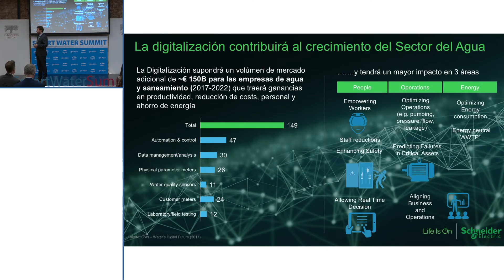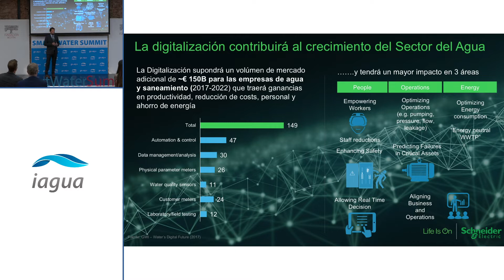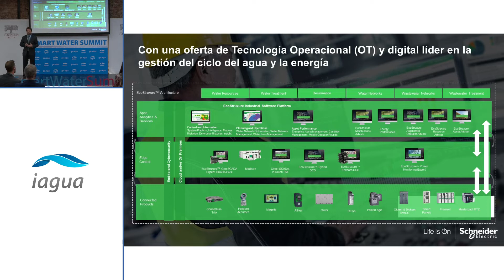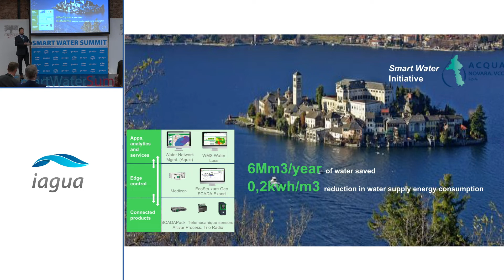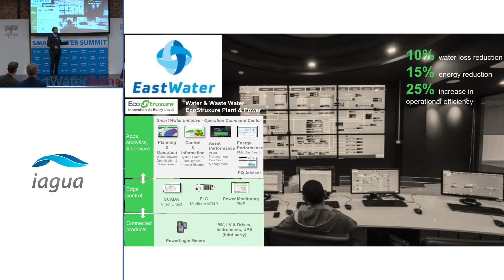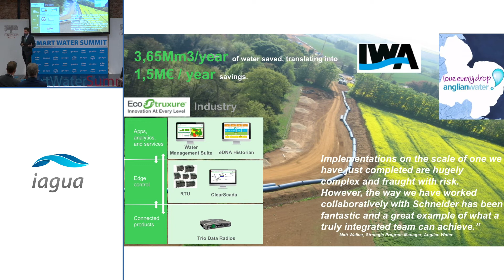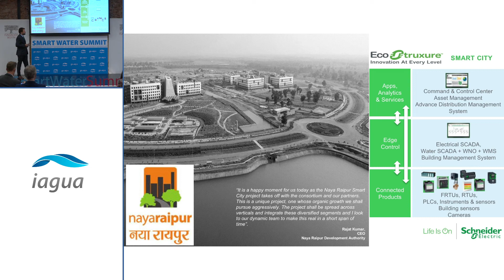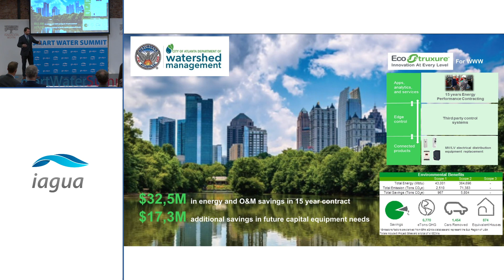El despertar de la era digital en el sector del agua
La sede de la Fundación Botín en Madrid acogió de la segunda edición del SmartWaterSummit y la presentación de iAgua Magazine 20, la revista de los protagonistas del agua. El eje temático de la jornada fue la digitalización y la revolución 4.0 que supone la incorporación de nuevas tecnologías a la gestión del recurso.

Jokin Larrauri, Vicepresidente de Ventas y Desarrollo de Negocio del Segmento de Aguas y aguas residuales de Schneider Electric, itervino entercer luigar en el bloque sobre la gestión del ciclo integral del agua en la era digital con una presentación titulada "El despertar de la era digital en el sector del agua", en la que se centró en la estrategia de la compañía para hacer frente a los nuevos retos que plantea el escenario digitalizado.